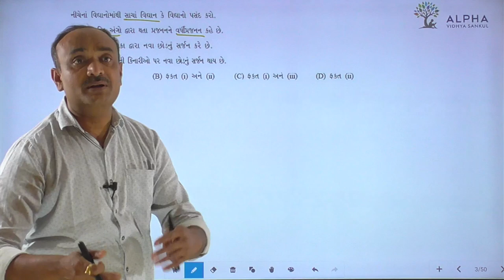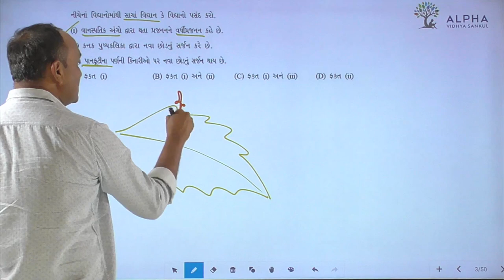Paper 2 | Section A | Que 3 | Biology | Std. 12 | Alpha Vidhya Sankul | in Gujarati by Bhanderi Sir